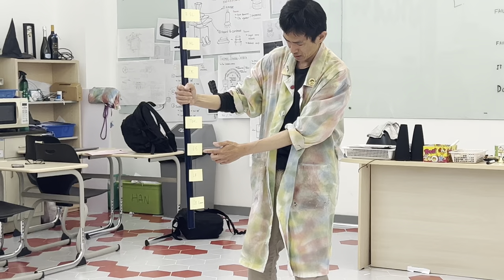Success and Failure